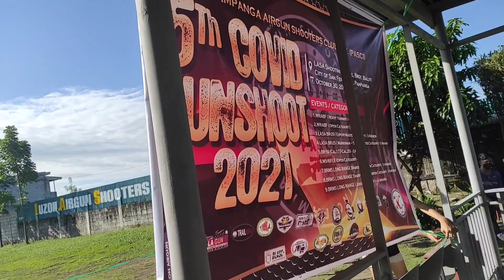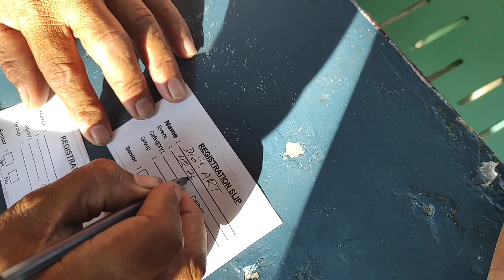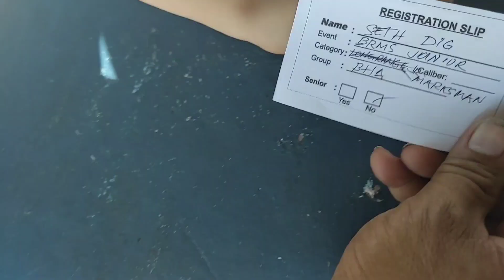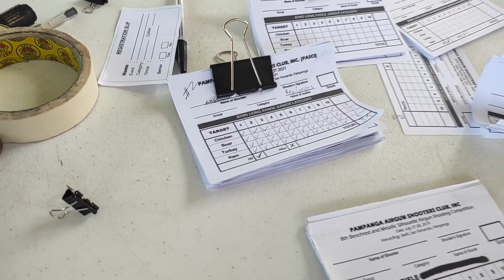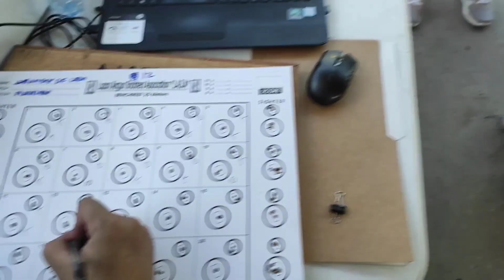THE BEGINNING OF COMPETITION ( L.A.S.A) LUZON AIRGUN SHOOTING ASSOCIATION baliti, san Fernando, Pam.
ayus  ito. pabanan ng magagaling